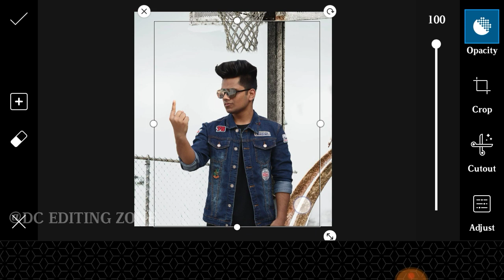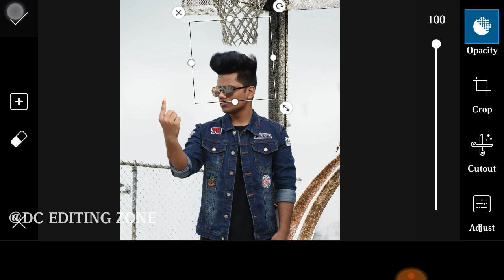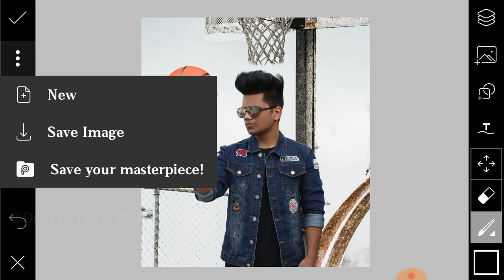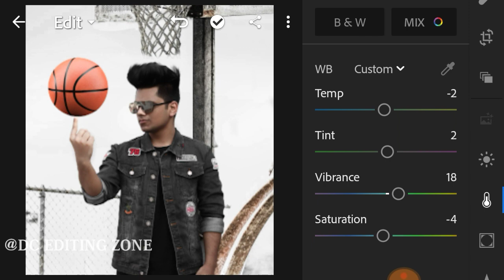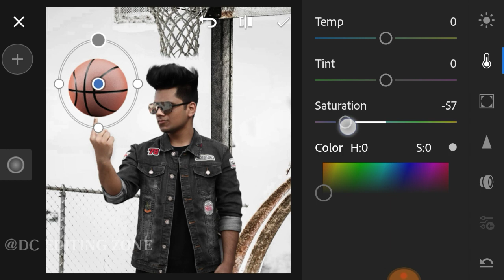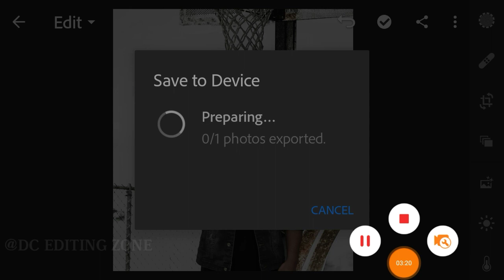How to Edit Like Vijay Mahar in PicsArt 2019 Vijay Mahar Basketball Photo Editing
➡️➡️➡️➡️➡️ PicsArt & Lightroom⬅️⬅️⬅️⬅️⬅️

➡️➡️➡️➡️➡️ Vijay Mahar ⬅️⬅️⬅️⬅️⬅️

➡️➡️➡️➡️➡️ Holi Editing⬅️⬅️⬅️⬅️⬅️

➡️➡️➡️➡️➡️ Taukeer Editz ⬅️⬅️⬅️⬅️⬅️

➡️➡️➡️➡️➡️ Prateek Pardeshi ⬅️⬅️⬅️⬅️⬅️

➡️➡️➡️➡️➡️Sony Jackson ⬅️⬅️⬅️⬅️⬅️

➡️➡️➡️➡️➡️ Dolan Das ⬅️⬅️⬅️⬅️⬅️

➡️➡️➡️➡️➡️ Shivratri Editing ⬅️⬅️⬅️⬅️⬅️

➡️➡️➡️➡️➡️ Manipulation Editing ⬅️⬅️⬅️⬅️⬅️

➡️➡️➡️➡️➡️ Mobile photography ⬅️⬅️⬅️⬅️⬅️

➡️➡️➡️➡️➡️Facebook ID ⬅️⬅️⬅️⬅️⬅️

1) ➡️➡️➡️➡️➡️ PicsArt Aap ⬅️⬅️⬅️⬅️⬅️

2) ➡️➡️➡️➡️ Lightroom Aap ⬅️⬅️⬅️⬅️⬅️

3) ➡️➡️➡️➡️Autodesk sketch book⬅️⬅️⬅️⬅️

4) ➡️➡️➡️➡️Touch retouch Aap ⬅️⬅️⬅️⬅️

5) ➡️➡️➡️➡️➡️ Infinite Design ⬅️⬅️⬅️⬅️⬅️

6) ➡️➡️➡️➡️➡️ Snapseed ⬅️⬅️⬅️⬅️⬅️

➡️➡️➡️➡️➡️➡️➡️Note :-⬅️⬅️⬅️⬅️⬅️⬅️⬅️

2019